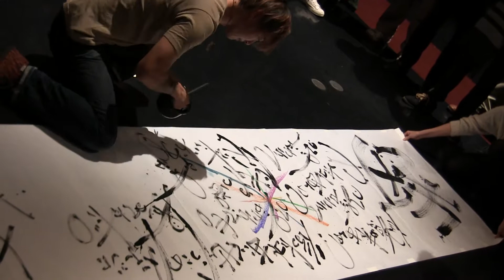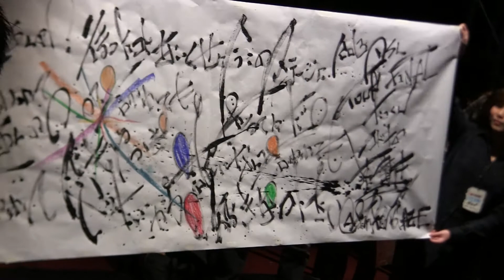20131213 たっくんコドナの落書き 01